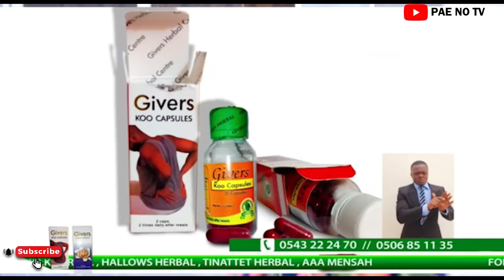Black Rasta calls out Shatta Wale for mocking Stonebwoy's disability, faces 3months jail term